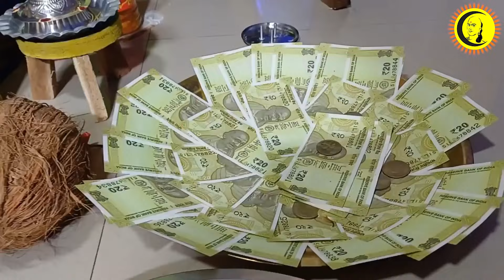20 ஆண்டுகளாக நடக்கும் ஸ்ரீ வரலக்ஷ்மி விரதம் | சுமார் 200-க்கும் மேற்பட்ட பக்தர்கள் கலந்து கொண்டனர்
Guru | குரு